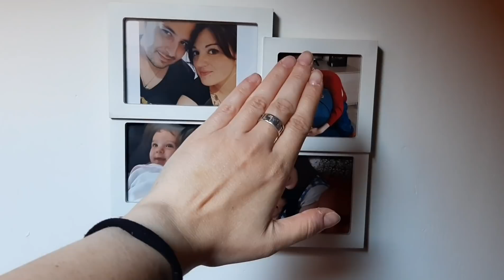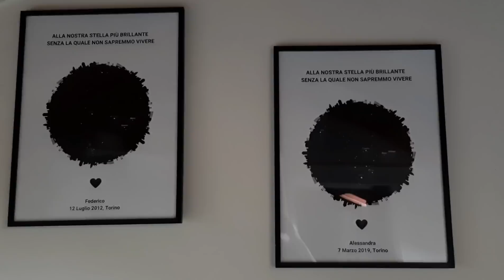SECONDO ME SBAGLI! ☝🏻 || PROVIAMO IL CAMINO PER LA PRIMA VOLTA || VLOG || Robertina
Baci 💋

Roby